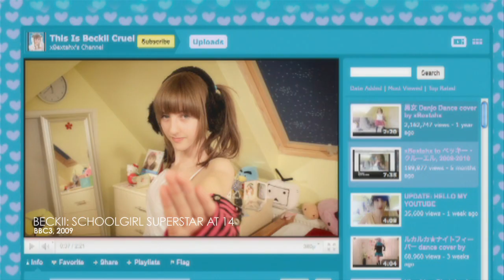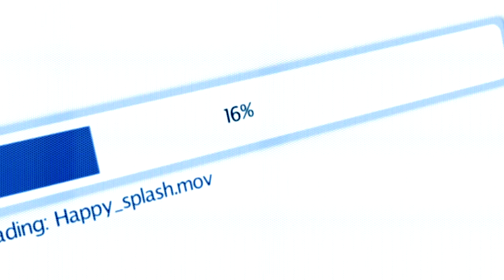LAURENCE KOE DIRECTOR REEL FROM 2012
Laurence Koe is a producer and director and camera operator whose has filmed documentaries for the BBC, ITV, CH4, MTV and a multitude of brands including Nike, Addidas, SCB Bank, Novartis, Lynx, Thomas Cook, Procter and  Gamble, Sony and many more.  This is a short selection previous to 2012